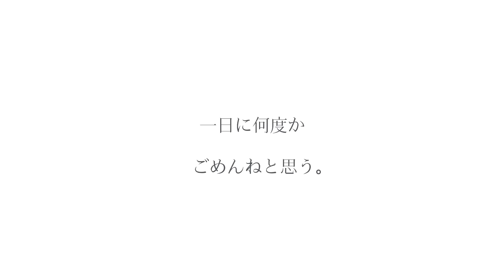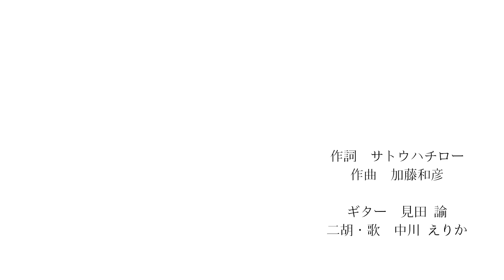「悲しくてやりきれない」歌と二胡/カバー/vocal＆erhu/chinese fiddle/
作詞　サトウハチロー
作曲　加藤和彦
ギター演奏　見田 諭

「悲しくてやりきれない」（かなしくてやりきれない）は、ザ・フォーク・クルセダーズの楽曲。

様々なアーティストがカバーしていて、2016年公開の片渕須直監督のアニメ映画「この世界の片隅に」でコトリンゴさんのカバーが使用されていて、若い世代にも認知されている大名曲。

歌詞は、人の虚しさや悲しみ苦しみを綴っていますが、この素朴であたたかいメロディと合わさって歌になると、心の奥底に沈み込んだ悲しみが、空に吸いあげられていくような気持ちになります。

それでも人の悲しみや苦しみが全く無くなるわけではないのですが、「悲しくてやりきれないのは自分だけではないんだなぁ」と思わせてくれる歌です。

コロナ禍で閉塞感があり、突然、不安や孤独感に襲われることもありますが、ひとりではないのだと、少しでも感じられたらいいなと思います。

歌い手・二胡奏者で、もとイラストレーターの中川えりかが、思いつくことを文字ったり絵描いたり、好きな曲を奏でたり歌ったりして動画でアップしていこうかなというチャンネルです。
イラスト・描き文字(お絵かき)で使用してるのは、ぺんてるの筆ペン(中字)。
二胡は黒檀の北京八角。

【中川 えりかプロフィール】
10歳から声楽をまなび、14歳の時三重奏（ソプラノ）でNHK音楽コンクール入賞。イラストレーターとして活動しながら、2004年サウスサイドレコードより歌手としてCDデビュー。同時期に二胡と出会い、二胡と歌のユニット「アカラ」を結成し、日本人では数少ないプロの二胡奏者としても活動を展開。「ツイン二胡と歌」という独自のスタイルでジャンルを超えてのファンも多く、両国国技館での民謡イベントにゲスト出演。また本場中国にて3年連続のワンマン公演を行い、会場の来客数記録を更新。2019年、熊野古道世界遺産登録15周年記念の奉納にて、本宮・花の窟神社で演奏。活躍の場を国内外で展開しながら、演劇や舞踏、声明など他ジャンルとのコラボレーション作品を創出。人と場所、一期一会の空間に生まれる即興演奏なども得意とし、声と弦の独自の表現にも挑み続けている。

歌と二胡の演奏専門チャンネル

二胡を楽しく紹介するサブチャンネル